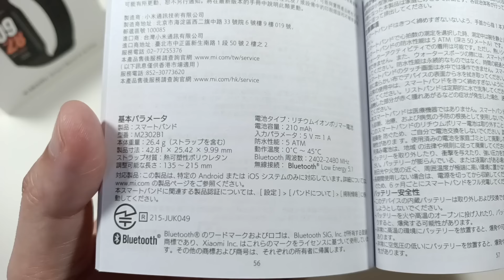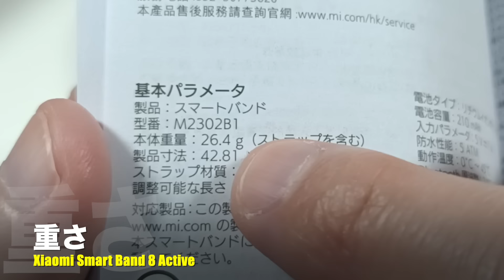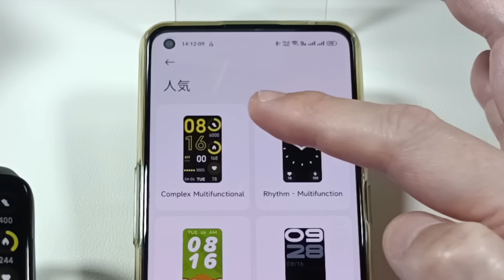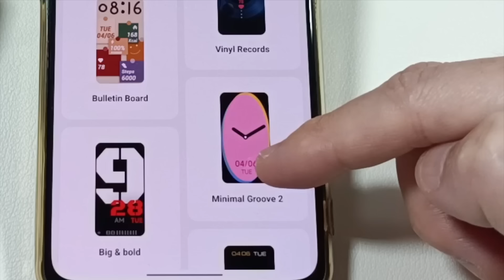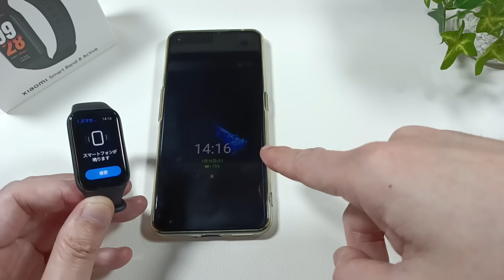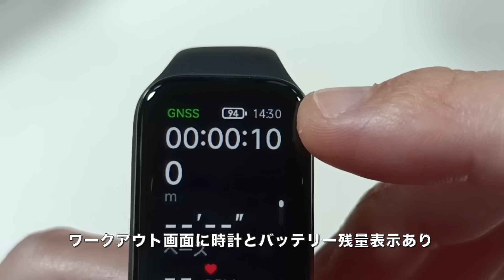【開封レビュー】Xiaomi Smart Band 8 Active ファーストルック！研ぎ澄まされたシャオミ渾身のスマートバンドを徹底解剖。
今回ご紹介した商品はこちらです↓
ブラック：

［目次］
00:00 はじめに
00:46 開封
01:07 外観
02:23 重さ
02:51 通電方法
03:37 文字盤
05:45 アプリ一覧
07:49 ディスプレイ周り
09:22 あの機能は付いているのか？
11:44 さいごに
【使用機材】
▼Apple Mac mini
▼KIOXIA SSD 外付け 1TB
▼IODATA スティックSSD 2TB
▼Donner マイクスタンド マイクアーム
▼Ulanzi スーパークランプ
▼JBL Pebbles バスパワードスピーカー

【おすすめ・PR】
楽天モバイルならスマホの料金が超お得！↓
格安ドメイン取得サービス─ムームードメイン↓
【GOM Mix】簡単に使える無料動画編集ソフト↓
ギガ付きモバイルルーターなら【リチャージWiFi】↓
 100GB使い放題のWi-Fi「クラウドWi-Fi」 1台で海外135ヶ国対応！
イヤホン・ヘッドホン専門店【e☆イヤホン】↓
イートレン【海外スマホ・タブレット通販】↓
【使用音源】
▼FREE BGM DOVA-SYNDROME